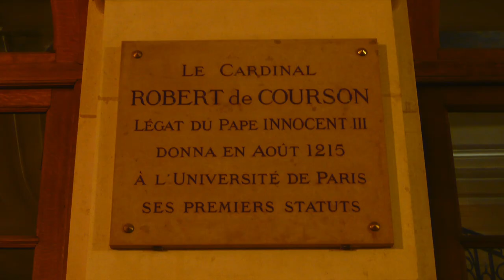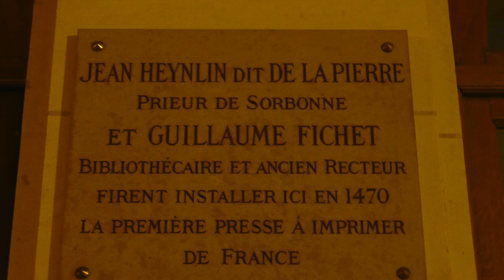François Corbier ( récré A2) filmé par Gg à La Sorbonne ( Octobre 2017)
Apparition de François Corbier , un des ex-animateur de Récré A2 , lors de la soirée " Chanson Française en Sorbonne " d'1min 42 à 2 min 50 .